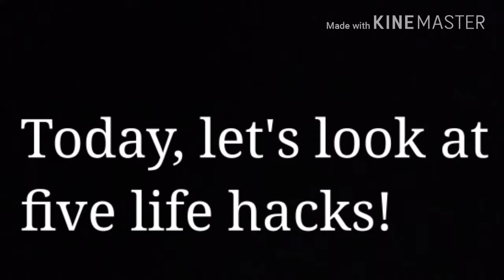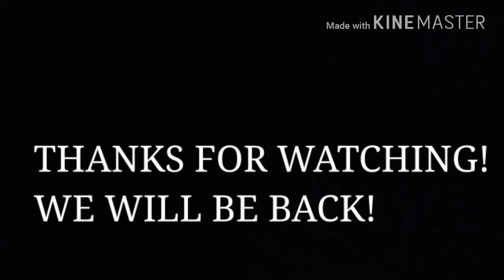These are Nitro life hacks!!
This is our 2nd video.
This are life hacks and I don't guarantee that you don't know these hacks